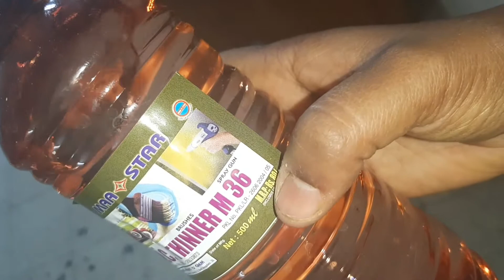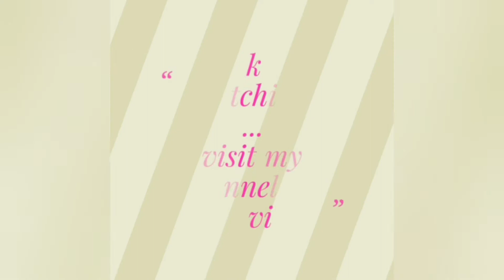தரையில் கரையா? ஈஸியா சுத்தம் செய்யலாம்| how to clean nail polish/paint from tiles and other floors